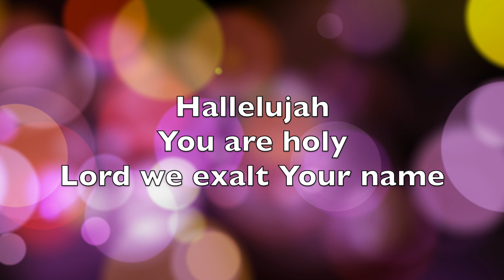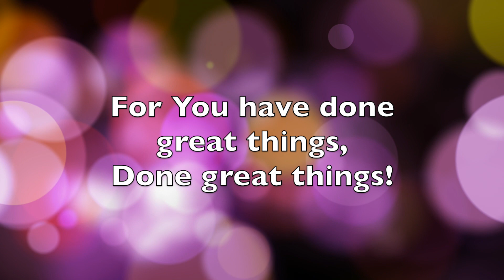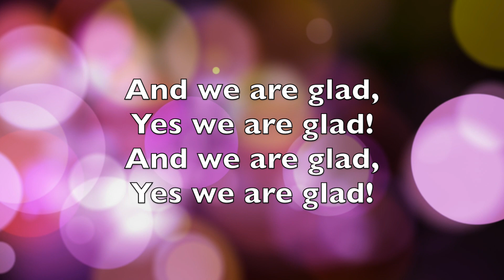And We Are Glad Lyric Video